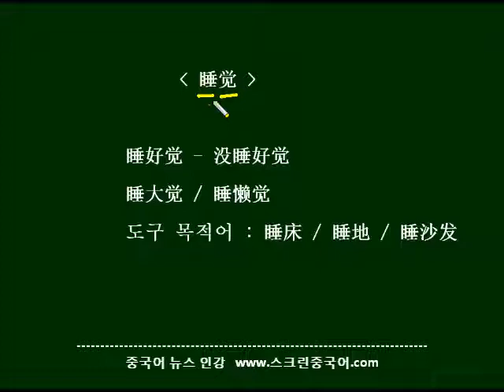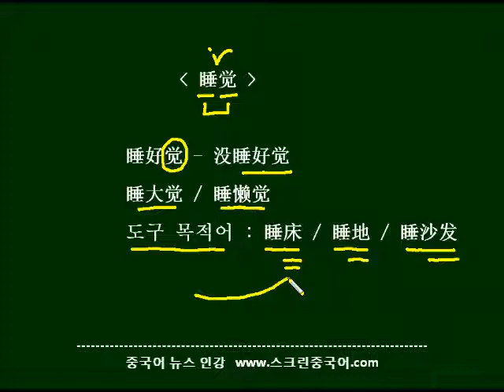睡觉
기초 중국어 - HSK 1급 단어 睡觉